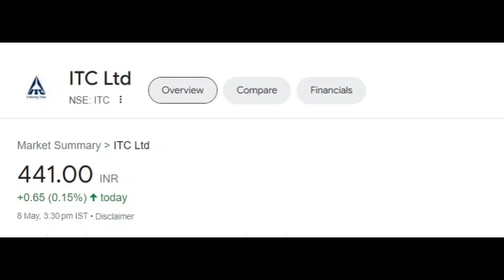Itc share latest news | ITC share price